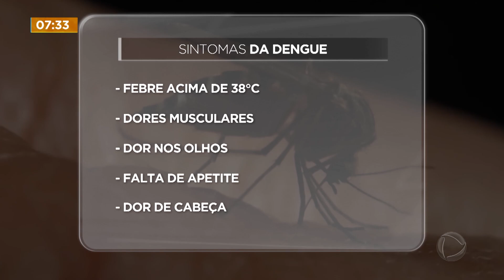Vacina contra a dengue é aprovada e pode ser aplicada ainda este ano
Somente nos dois primeiros meses deste ano, o Distrito Federal registrou mais de seis mil casos de dengue, segundo a Secretaria de Saúde. Uma vacina contra a doença foi aprovada pela Anvisa e deve começar a ser aplicada ainda este ano. O imunizante foi aprovado para aplicação em pessoas de 4 a 60 anos de idade.